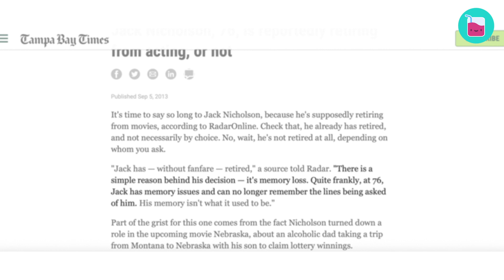Why Jack Nicholson Had An Early Retirement | Rumour Juice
Did you know that Jack Nicholson hasn't made a movie in over a decade? It's shocking, but true and fans can't help but wonder why he chose to retire early. Everyone wants to know if the actor's extreme way of approaching  the characters in his films is the real reason he's taken a step away from acting. Are the rumors behind the decline of his mental health true? Is he ever going to put his acting hat back on or is he really done for good? Watch this video to find out everything we know!

The Sad Truth Behind Jack Nicolson’s Early Retirement